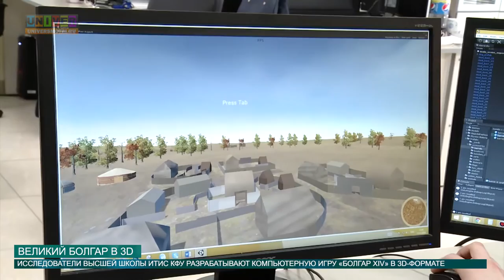Великий Болгар в 3D от 25.03.2016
Лаборатория визуализации и разработки игр Высшей школы ИТИС совместно с другими подразделениями КФУ усердно работают над новым интересным проектом, который никого не оставит равнодушным. А именно разработали компьютерную игру в 3D-формате про историю города Болгар XIV века. Подробности, далее.